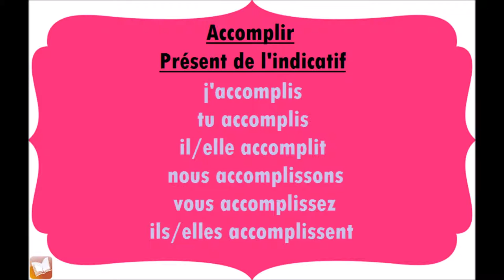1 Accomplir | Présent de l'indicatif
Conjugaison du verbe Accomplir, au présent de l'indicatif.
j'accomplis
tu accomplis
il/elle accomplit
nous accomplissons
vous accomplissez
ils/elles accomplissent